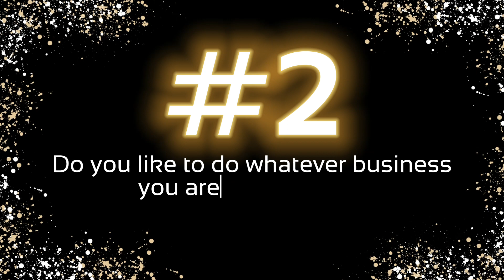Low Cost High Profits Businesses | You Can Start With Little to No Risk | SprayTanClass.com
Hey there, boss babes! 🌟

Get ready to unlock your own world of potential in our latest vid 'Low Cost, High Profits: Step into Success with Minimal Risk.'  Dive into cool, profitable business ideas like Online Selling, Teaching Online, and even running a Spray Tanning Business right from your cozy home (our fave! 😍)! And, if you've got an eye for order, why not consider becoming a professional organizer too? 🗂✨

Tune in, and take the first step in YOUR exhilarating entrepreneurial journey.

Let's smash those business goals, together! 💪💖

💕 Love You Long Time x

Related Search
Beauty Business
Kelly Callaghan
Spray Tan Training
spray tanning solution
how to start a spray tan business
spray tan business
best spray tan training
how to become a spray tan artist
best spray tan solution
spray tan course
online spray tan training
mobile spray tan,obsidian spray tan
xtan sunless
beauty business start up
how to open a spray tan salon
small business
you can start with little to no risk
low cost high profits businesses